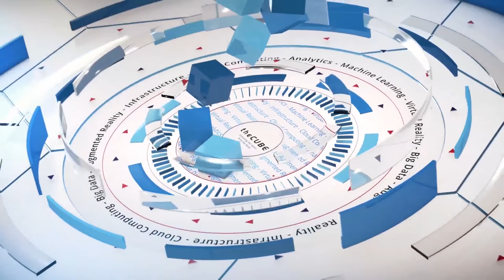Veritas Strategy Analysis | Veritas Vision Solution Day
Dave Vellante analyzes the Veritas strategy at Veritas Solution Day at Tavern on the Green in Central Park, NY.